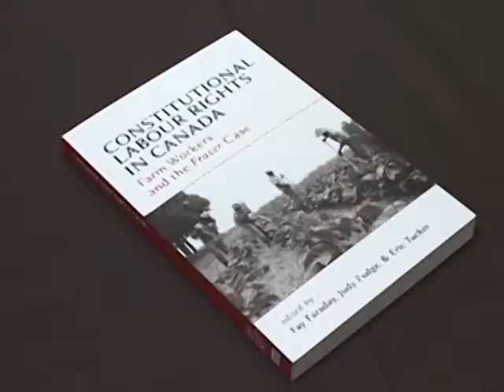Book released on struggle of Ontario agriculture workers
On April 12, UFCW Canada activists attended the Toronto book launch of Constitutional Labour Rights in Canada: Farm Workers and the Fraser Case, edited by lawyer Fay Faraday and professors Eric Tucker and Judy Fudge.